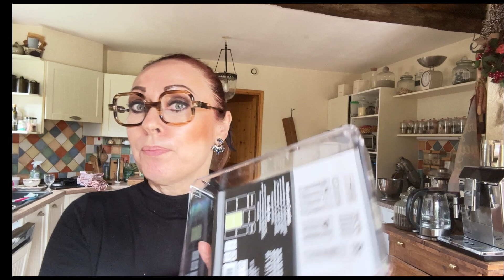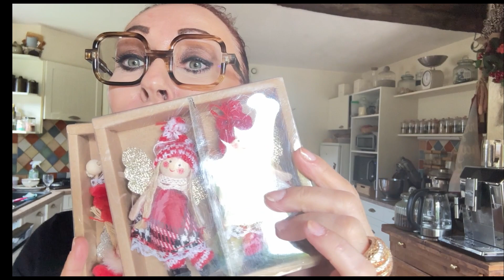BIG HAUL (UNBOXING) ...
💕Mykarma
Parrainez et recevez 10 €
Faites découvrir Clic and Fit en parrainant vos amies. 10 € offerts pour chaque parrainage, dès que la première commande de votre filleule est validée.

ce code serait valable jusqu'à la fin de juin et vous offre

Lien des bijoux Whoweare
- Notre compte insta : @whoweare.shop